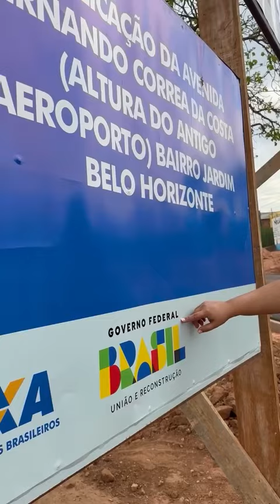Duplicação da Fernando Corrêa da Costa em Rondonópolis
Obra de duplicação da Fernando Corrêa em Rondonópolis está sendo acompanhada pelo gabinete do Deputado Federal Abilio Brunini